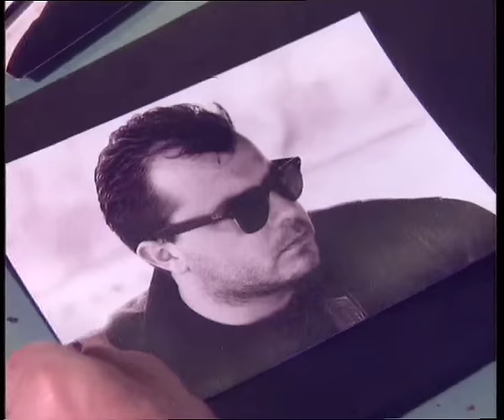Vlada & Bajka i prijatelji: Beograd [official video HQ]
Pesma sa albuma "Ja nisam ja" (bonus track; 1995.)
Muzika: Vladimir Marković
Stihovi: Petar Lazić
Aranžman: Slobodan Marković

autor spota: Aco Bošković
Izvode: Vlada, Bajka, Dragan Nikolić, Bora Čorba, Dušan Prelević Prele, Dragan Bjelogrlić, Nikola Kojo
U spotu učestvovali: Bata Stojković, Bora Todorović, Bogdan Tirnanić, Dušan Kovačević